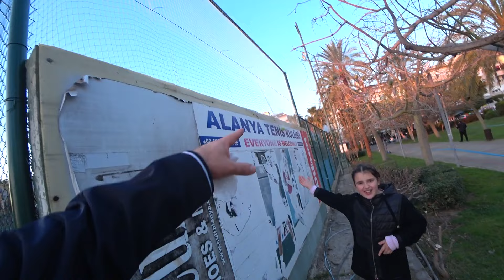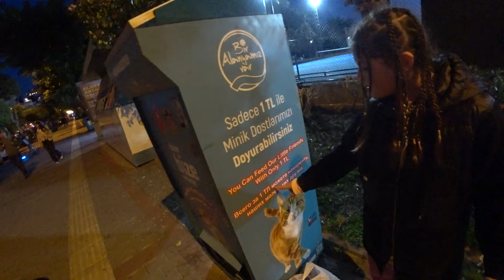ЧТО ПРОИСХОДИТ СЕЙЧАС В РАЙОНЕ ПЛЯЖА КЛЕОПАТРЫ АЛАНЬЯ 17 МАРТА 2024